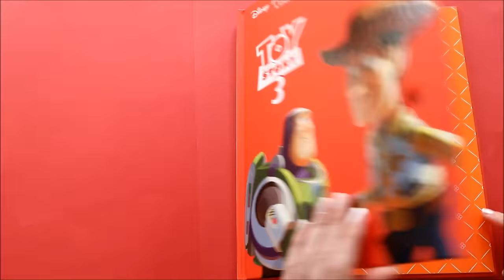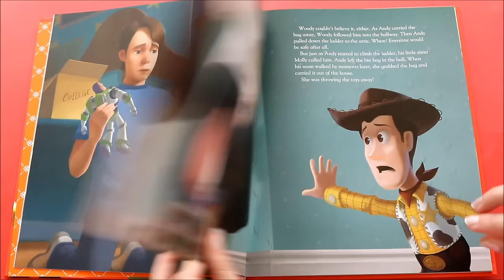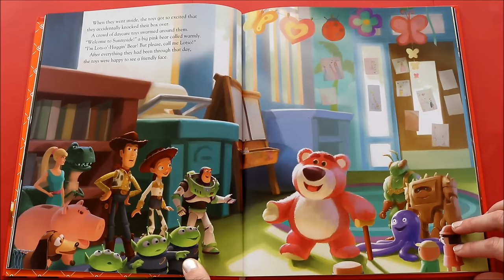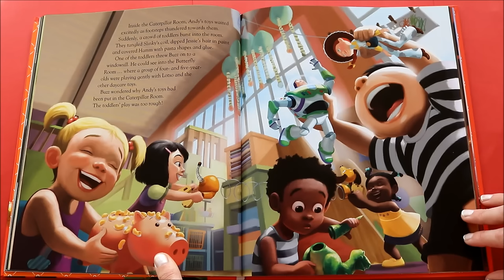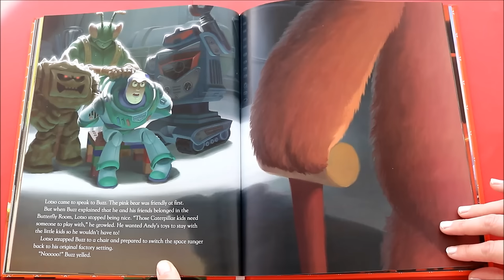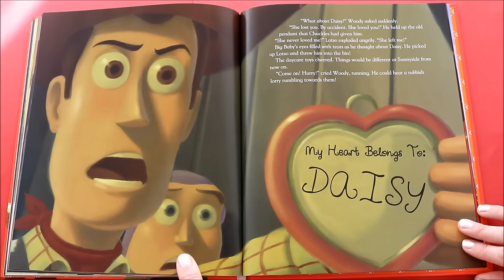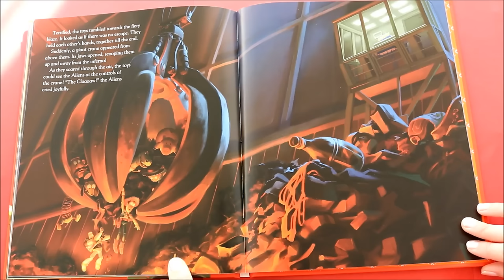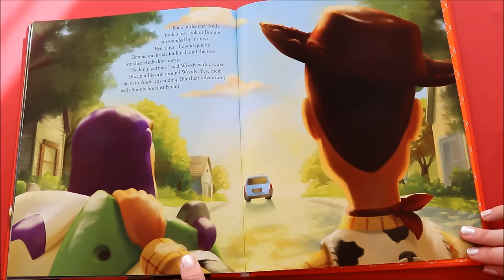Toy Story 3 FULL Story Read Aloud by Josiewose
Andy is all grown up and going to college, but where does that leave Woody, Buzz Lightyear and all the toy gang?

and read along at home!